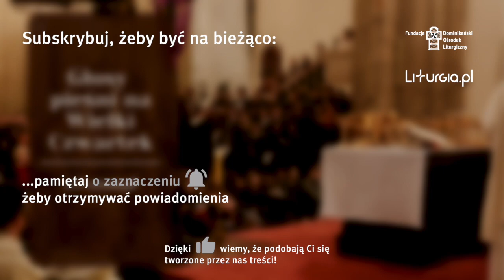Witaj pokarmie - sopran [Głosy pieśni na Triduum - Wielki Czwartek]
Pieśni Wielkiego Czwartku są chyba najbardziej uniwersalnymi i korzystamy z nich cały rok, więc równie dobrze ten zestaw mógłby się nazywać „na Okres zwykły”. Tym bardziej mamy nadzieję, że udostępnione 26 śpiewów będzie użyteczne.

Nagrania powstały dzięki udostępnieniu nam istniejących już wcześniej plików przesłanych ze środowisk działających przy naszych klasztorach w Gdańsku (Schola 21 – Łukasz Zdancewicz), w Warszawie na Służewie oraz w Poznaniu (Anna Grześkowiak). Uzupełniliśmy je i dodaliśmy kilka nowych pozycji.

Zastrzegamy, że są to jedynie pomoce do nauki, więc prosimy by przymknąć oko na różne niedociągnięcia.

Nagranie przygotowane dla Fundacji Dominikański Ośrodek Liturgiczny i serwisu Liturgia.pl, zostało sfinansowane ze środków pochodzących z podatku dochodowego od osób fizycznych.

Przekaż nam 1,5% podatku na kolejne projekty, wpisując w zeznaniu podatkowym numer KRS 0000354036: